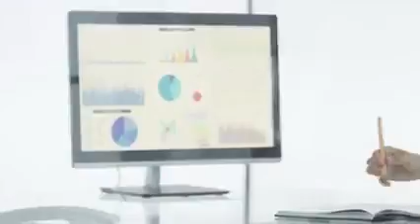Bienvenida a Nassib Neme mejor dirigente del fútbol ecuatoriano. En candidatura para presidente.